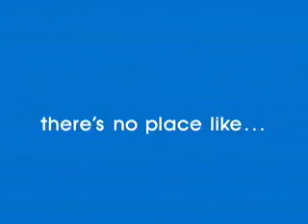Emeril Promo - HSN